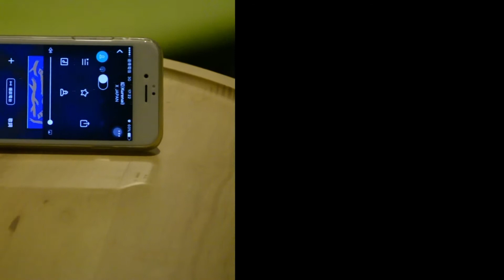揪揪購Jojogo-自拍美顏音響